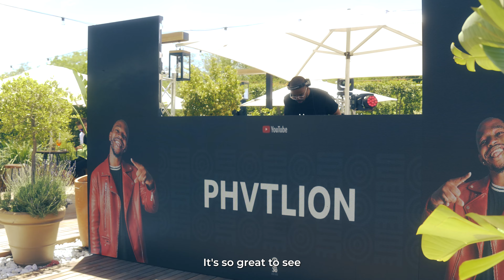YOUTUBE X SAMA30 HIGHLIGHTS